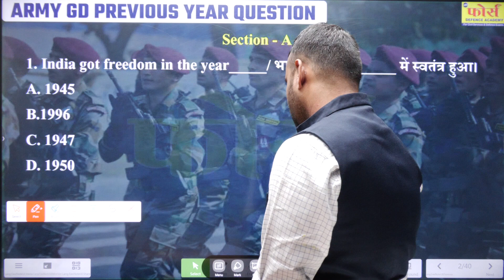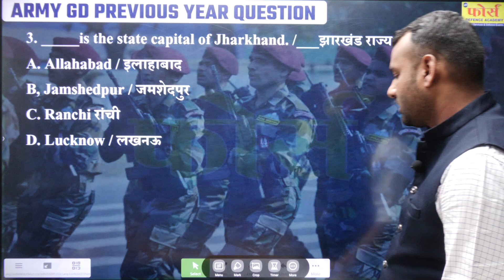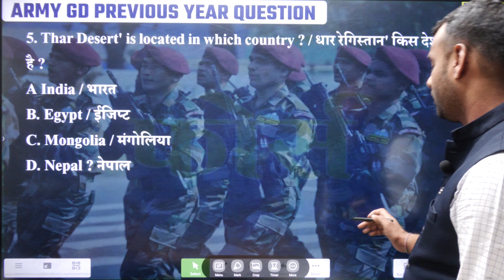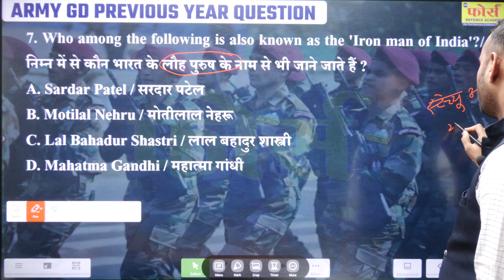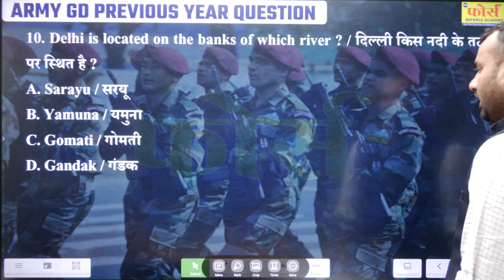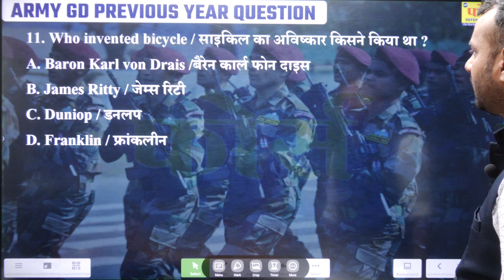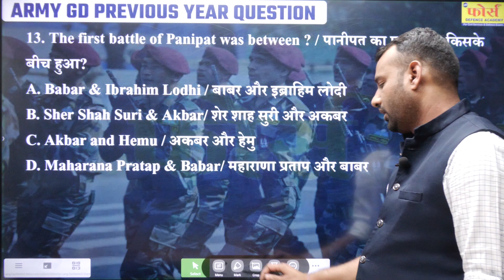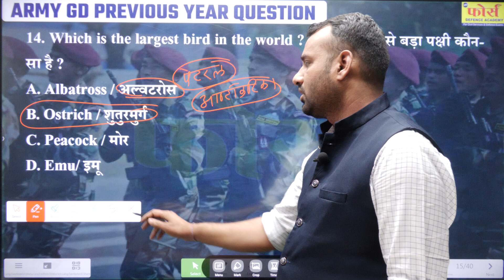Soldier (General Duty ) ASSAM Regt || Army Gd Previous Paper Questions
Army Agniveer important questions , Army Agniveer previous paper,Indian army important questions. Army Agniveer practice set

AGNIVEER PREVIOUS YEAR EXAM

Force Defence Academy is a renowned and leading Institute in Indore (Madhya Pradesh). The Institute trains defence aspirants & students to join the Indian Army, Air Force and Navy (and allied services like the Coast Guard etc.) at various levels of entry. In addition, students are also groomed for selection of Sainik School, RIMC, Military schools etc